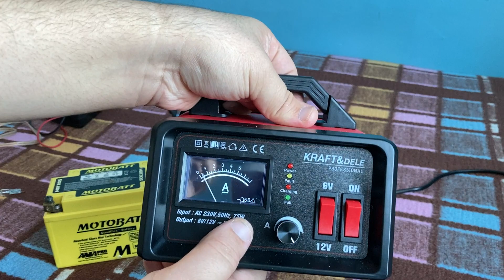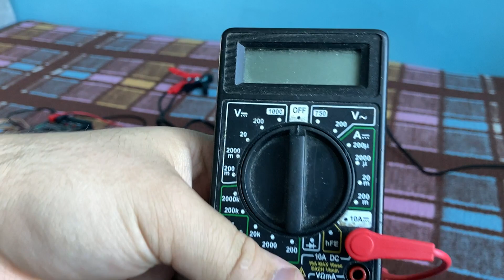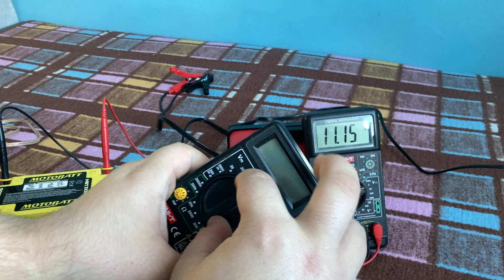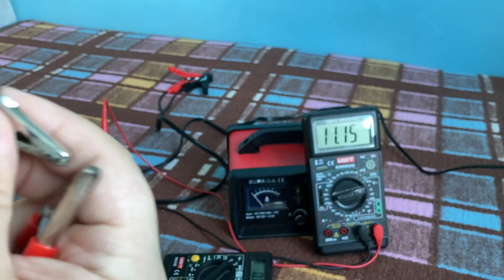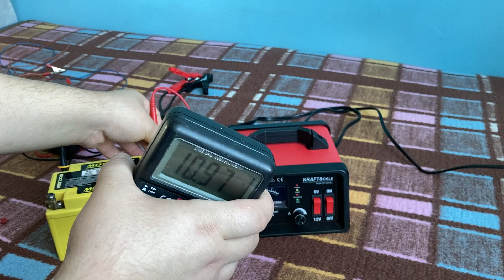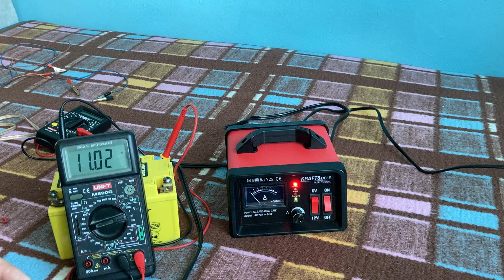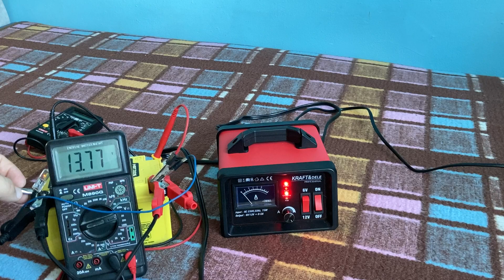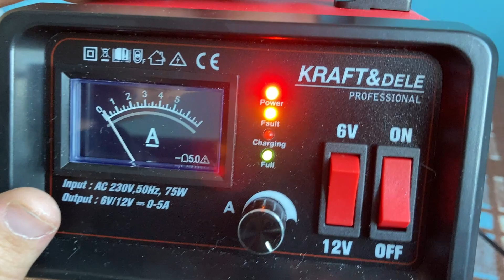Akumulatory,prostowniki,ładowarki-co w trawie piszczy.Przydatne wskazówki.